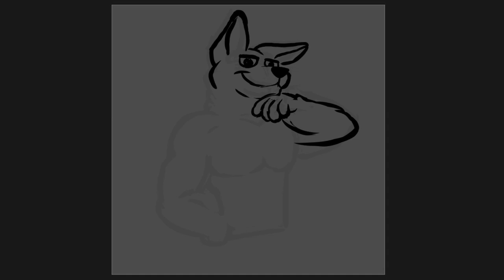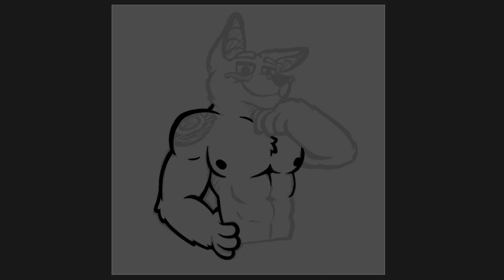Adastra Neferu Fanart 🔶 Digital Art Process 🔶 Furry Speedpaint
After having drawn Amicus I thought lets also draw Neferu from Adastra and I'm very glad I did because it turned out very well in my opinion. Especially with the shading on it and the pose. Hell ye. Either way in general I dont know a lot about Neferus Character since I never fully seen the game but I did my best to interpret his character design. Enjoy!
Amicus Adastra Fanart 🔶 Digital Art Process 🔶 Furry Speedpaint

- Furry Speedpaints - from sketch to full illustration
- Furry art tutorials & art advice
- Furry commissions